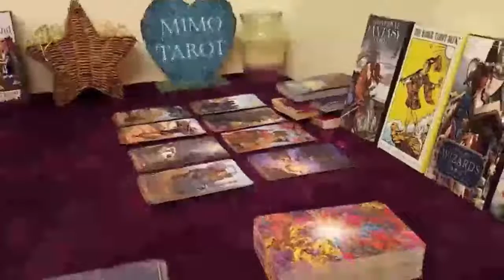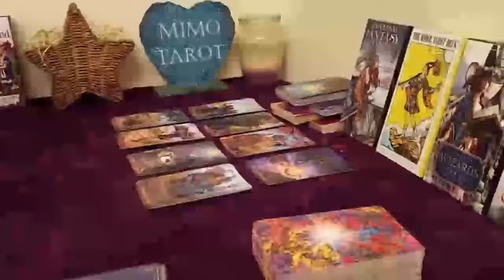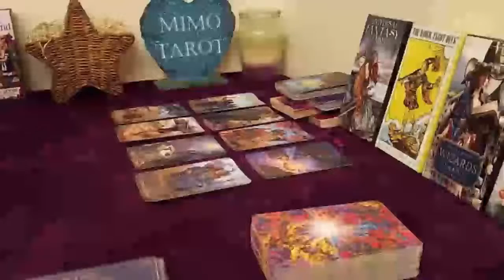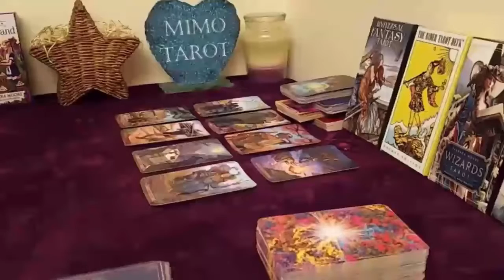aquarius tarot love reading your sugar daddy has arrived1